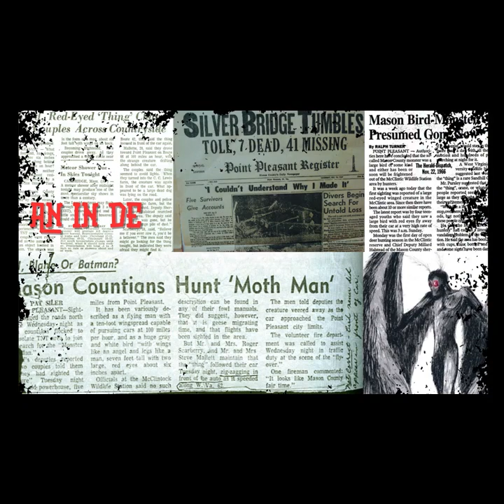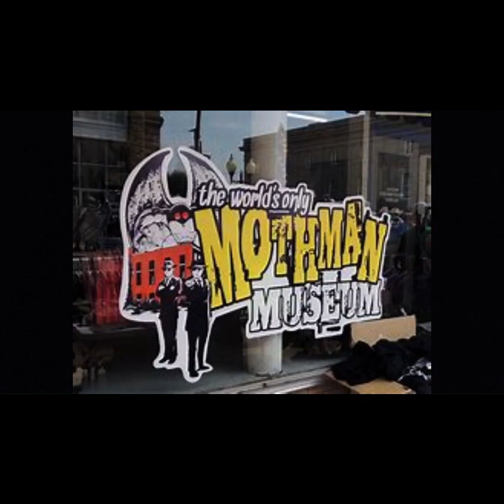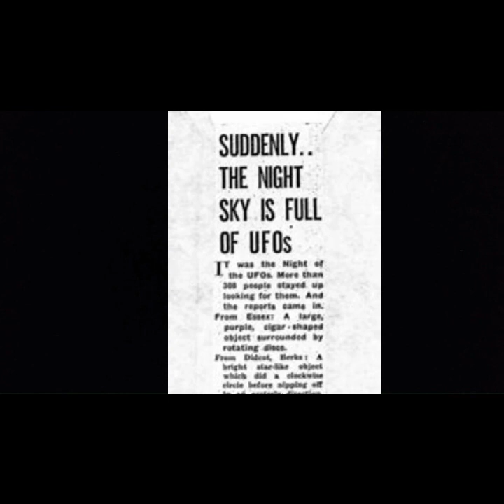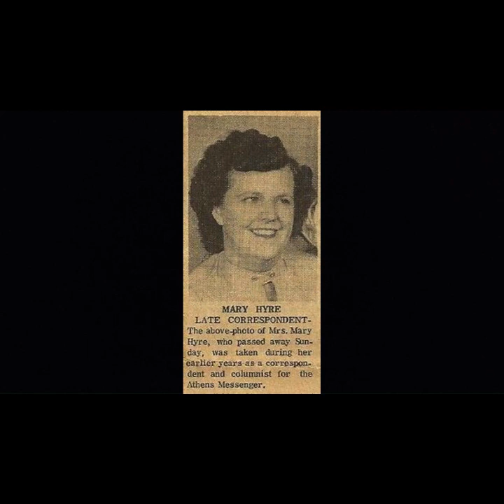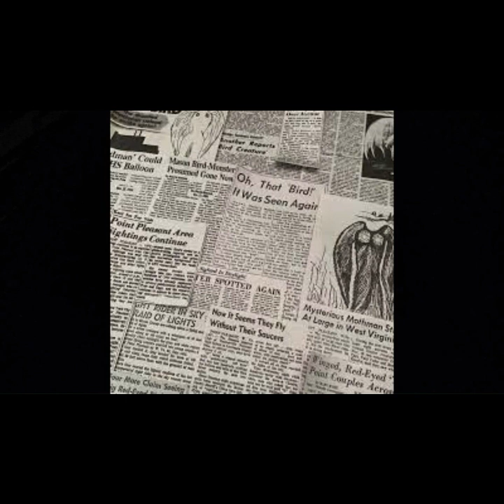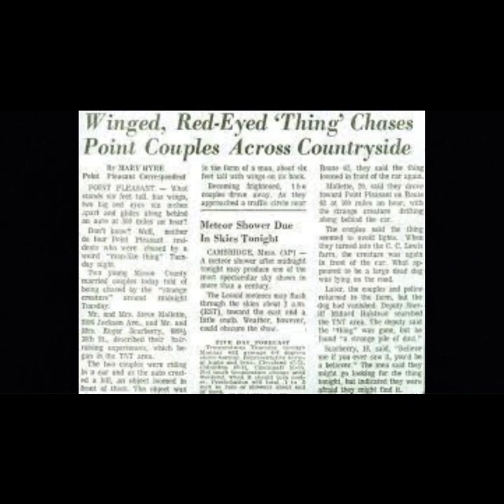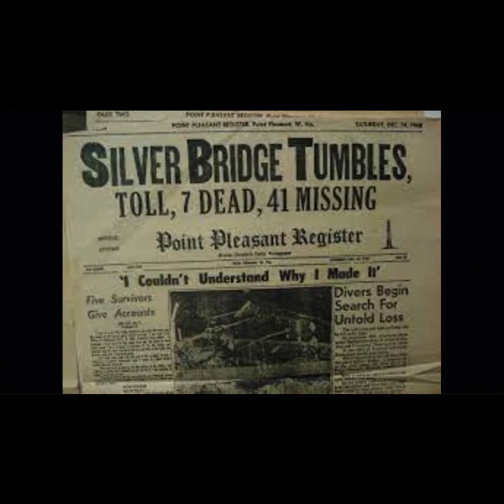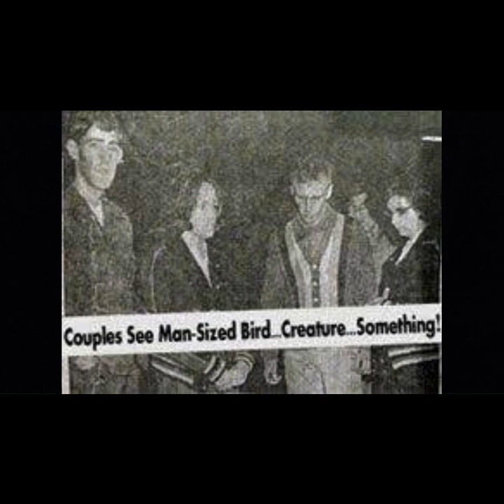The Mothman of Point Pleasant WV | Cryptid Deep Dive | Ep. 1-4 Full | Last Episode Soon!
The Mothman of Point Pleasant WV | Cryptid Deep Dive | Ep. 1-4 Full | Last Episode Soon! Mothman of Point Pleasant

Men in Black (MIB) sightings and their connection to the Mothman phenomenon in Point Pleasant, West Virginia, have been the subject of numerous reports and speculations. The Mothman is a legendary creature described as a winged humanoid with red glowing eyes, often associated with disaster or impending calamity. It gained significant attention during the late 1960s in the Point Pleasant area.

In some accounts, witnesses of the Mothman reported encounters with mysterious men dressed in black suits who displayed peculiar behavior and appeared shortly after sightings of the creature. These individuals, known as Men in Black, are described as having a sense of uncanny otherness and an intimidating presence. They often exhibit strange behavior, such as speaking in an unusual monotone or displaying an inexplicable knowledge of personal details about the witnesses or their encounters.

The Men in Black are believed by some to be government agents or entities that operate outside conventional law enforcement agencies. Their purpose, according to various theories, ranges from suppressing information about UFOs and paranormal phenomena to monitoring witnesses and manipulating evidence to maintain secrecy.

In the context of the Mothman sightings in Point Pleasant, some witnesses claim that Men in Black approached them, attempting to dissuade or intimidate them from discussing their encounters. These encounters often involved warnings or threats to remain silent about their experiences, suggesting a deliberate effort to cover up or suppress information related to the Mothman phenomenon.

While these accounts have fueled speculation and captured the public's imagination, it is essential to note that concrete evidence supporting the existence or intentions of the Men in Black remains elusive. The phenomenon of the Men in Black is deeply rooted in folklore and conspiracy theories, making it challenging to separate fact from fiction.

Nonetheless, the association between Men in Black and the Mothman sightings in Point Pleasant has become a notable aspect of the lore surrounding the Mothman phenomenon. It continues to intrigue and captivate those interested in the paranormal and unexplained phenomena.

                        About the Channel:
Hi,